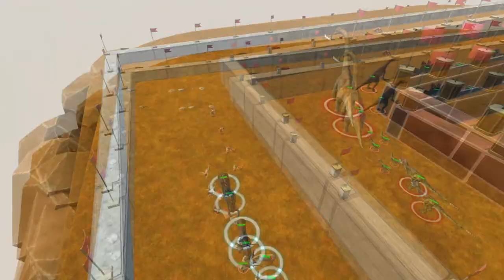All buffalo DEATH RUN-animal revolt battle simulator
I think this death run is better than before.